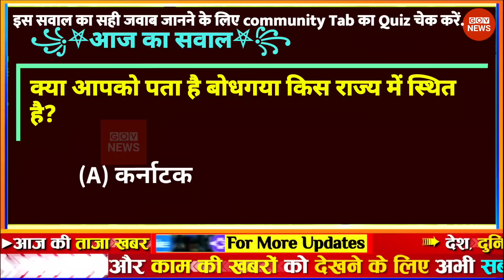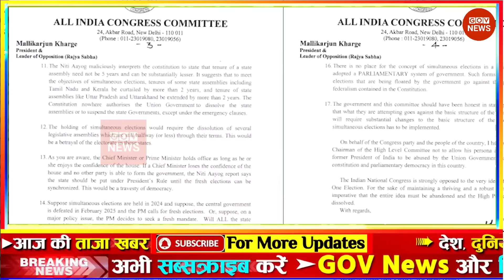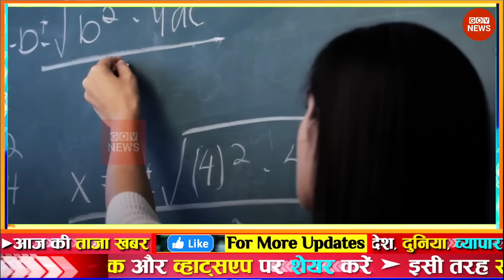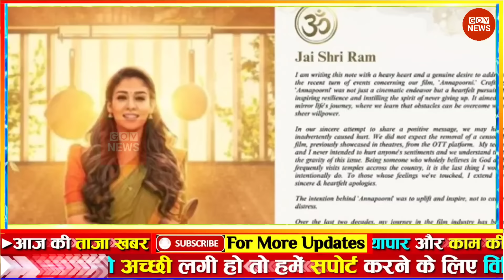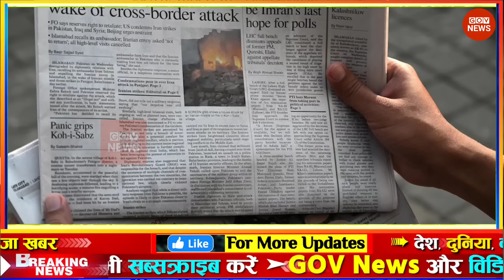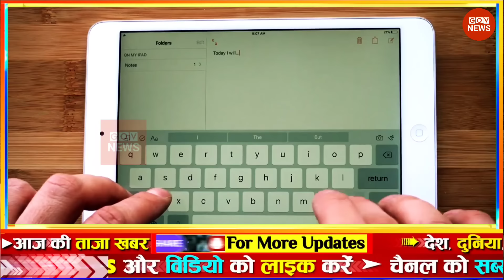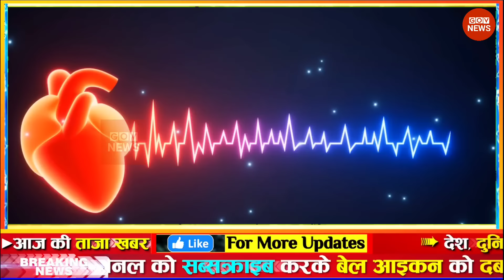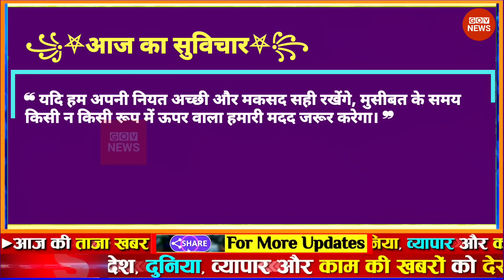Fatafat news news nonstop news weather update today Ayodhya Ram Aajtak live gov news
Latest News: Aaj Ki Taaza Khabar ● आज की बड़ी खबरें | 26 January 2024 aaj ki taaja khabar | news18 live | aaj ka taaja khabar | आज की ताजा खबर | live news | news18 india live | news live | aaj ke taaja khabar | hindi hews | latest news | news in hindi | hindi samachar | hindi khabar | news18 aaj ka samachar

ayodhya ram mandir, pran pratishtha, ayodhya airport, arun yogiraj, sculptor arun yogiraj, ram lalla idol sculptor, ram mandir pran pratishtha, ram mandir invitation, ayodhya ram mandir pran pratishtha live

आज 26 जनवरी 2024 के मुख्य समाचार बड़ी खबरें, PM Modi, UP, SBI, Bihar, Delhi

aaj ka taaja khabar: buy health insurance online news, 26 जनवरी 2024 की बड़ी खबरें और मुख्य समाचार

26 जनवरी 2024 आज ताजा खबर, car insurance, Today Latest Morning News in Hindi, हिंदी समाचार, हिंदी न्यूज़, आज की ताजा न्यूज़, आज का ताजा समाचार

aaj ki taaja khabar: bike insurence news today, 26 जनवरी, 2024 की बड़ी खबरें और मुख्य समाचार

GOV News 26 January ki badi news in youtube, 26 January ki taja khabar YouTube par, maxlife insurance top headlines of the day

26 tarikh ke samachar ● 26 tarikh ka news ● fatafat news ● mosam vibhag news ● today weather news ● travel insurance online news | weather news today ● mosam ki jankari ● Aaj ki taja news

Today Breaking News! आज 26 जनवरी 2024 के मुख्य समाचार बड़ी खबरें ● PM Modi ● SBI ● Bihar ● Delhi ● car insurance quotes ● nse india ● stock market today ● nse india ● aaj ki taaja khabren

Hindi News Live: देश-दुनिया की इस वक्त की 50 बड़ी खबरें I 26 Minute 50 News I Top 50 I January 26, 2024

Republic Day Flag Hoisting, Republic Day 2024 Parade, Republic Day 2024 celebration, Republic Day 2024, republic day, rashtrapati bhawan

Today Breaking News 26 January 2024 आज के मुख्य समाचार बड़ी खबरें | nifty smallcap 100 latest news | Weather News

Aaj ki news - DLS News, health insurance news 26 January ki news aaj ki badi khabre Live DLS news Today News bulletin.

26 January 2024 Up News Uttar Pradesh Ki Taja Khabar Mukhya Samachar CM Yogi Samachar Clean News UP

news ● travel insurance ● mausam samachar ● dls news ● taja khabar ● aaj ka taja samachar ● home loan ● adani enterprises share price ● aaj ki taaja khabren ● bank nifty ● 26 January 2024 ● health insurance ● fatafat news ● aaj tak ● 26 January 2024 news ● adani green price ● 26 जनवरी● आज 26 जनवरी 2024 के मुख्य समाचार ● clean news mp ● बड़ी खबरें ● aaj ki news ● zee news ● top 20 news ● gov news ● today news ● today breaking news ● dls bhai ● aaj ke mukhya samachar • 26 January 2024 news